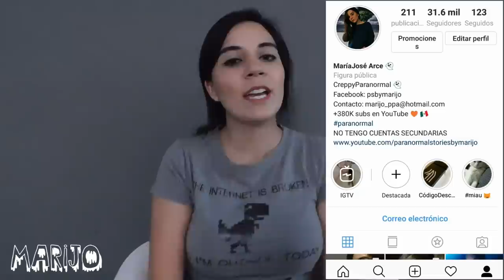GUARDIA CAPTA COSAS PARANORMALES EN SUPERMERCADO! DE MIEDO!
Los quiero :)!